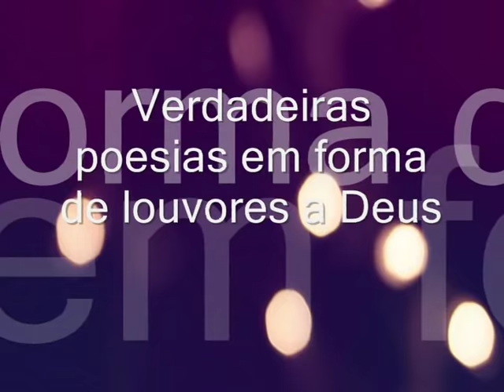Josué Rodrigues - Seleção de Louvores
00:00   -A Força da Minha Vida
04:15   -Carvalhos de Justiça
08:54   -Agrada-te do Senhor
12:32   -Olho o Mar
16:05   -O Senhor é o Meu Pastor
19:40   -Divino companheiro
23:49   -Oração da noite
29:03   -Tudo entregarei
33:19   -É Muito Grande o Seu Amor
36:42   -Cada coração
40:54   -Rios de Babilônia
45:25   -Rude cruz
50:03   -Pai
52:49   -Salmo 126
56:46   -Esperança Nele
59:42   -Tempo
01:04:09 -Quebranta me
01:07:28 -Portas